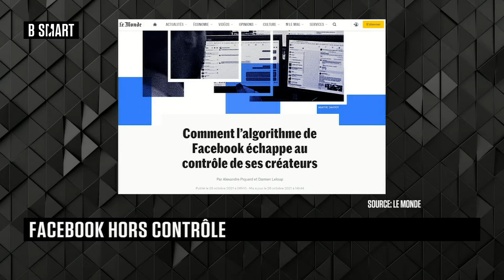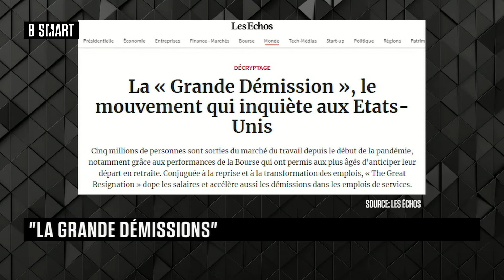BE SMART - Le débat du jeudi 28 octobre 2021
Jeudi 28 octobre 2021, BE SMART reçoit Isabelle Mas (associée, Vae Solis) , Emmanuel Grimaud (anthropologue, chercheur, CNRS) et Anne-Sophie Alsif (Cheffe économiste, BDO Advisory France)